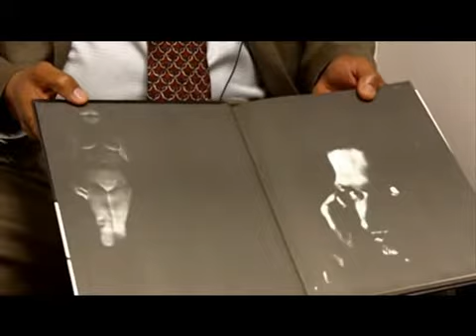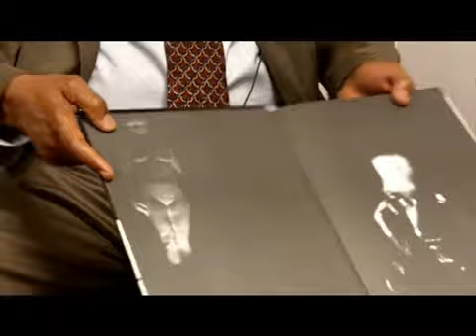John Skinner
Some of John's roots come from Baltimore but he moved to Carroll County in 1967. He came as a freshman at Western Maryland College. He graduated in 1971 as a physics major and math minor, and was also part of the ROTC program.